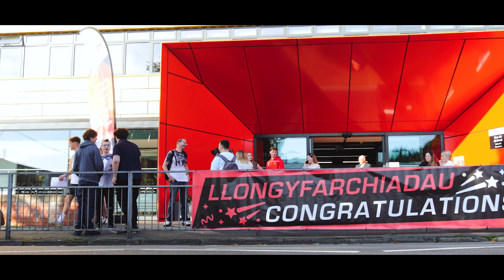Results Day 2023 | Diwrnod Canlyniadau 2023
𝗖𝗼𝗻𝗴𝗿𝗮𝘁𝘂𝗹𝗮𝘁𝗶𝗼𝗻𝘀 to all our students today! 👏🏻 Let's hear from them 🌟

𝗟𝗹𝗼𝗻𝗴𝘆𝗳𝗮𝗿𝗰𝗵𝗶𝗮𝗱𝗮𝘂 i'n holl fyfyrwyr heddiw! 👏🏻 Gawn ni glywed ganddyn nhw 🌟